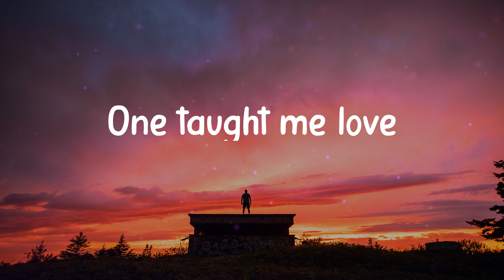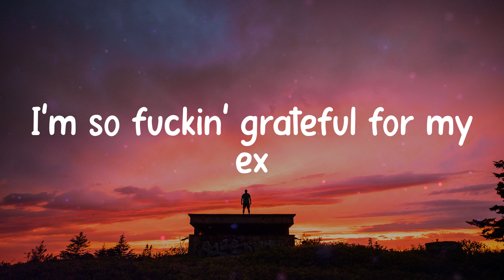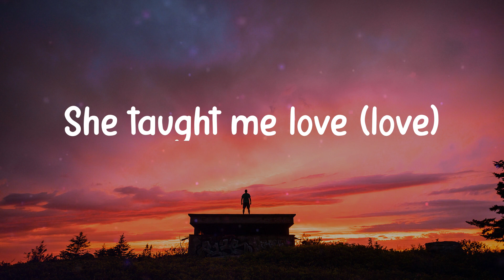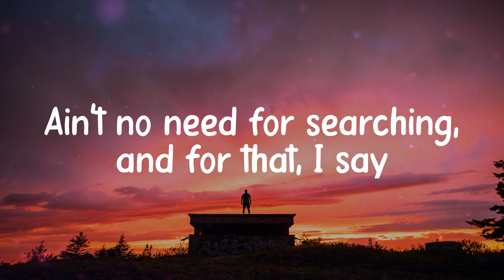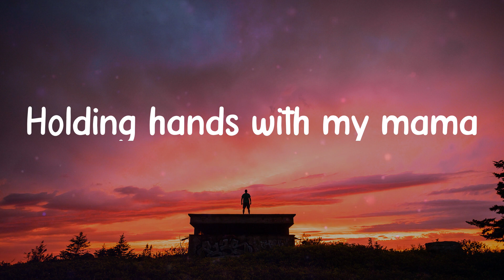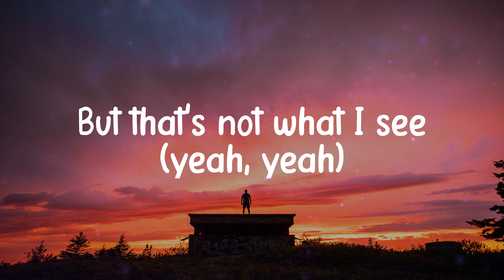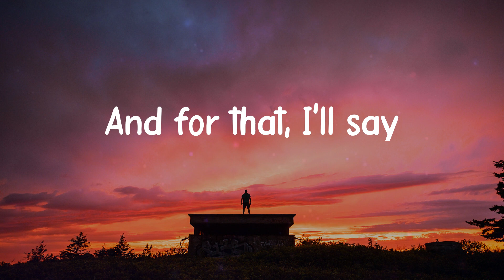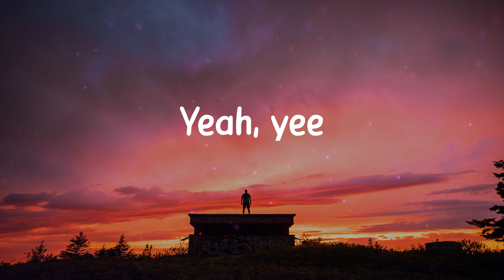𝒕𝒉𝒂𝒏𝒌 𝒖, 𝒏𝒆𝒙𝒕 - 𝑨𝒓𝒊𝒂𝒏𝒂 𝑮𝒓𝒂𝒏𝒅𝒆 (𝑳𝒚𝒓𝒊𝒄𝒔)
Lyrics Ariana Grande - thank u, next

🎤 Lyrics:
Yeah, yee
Yeah, yee